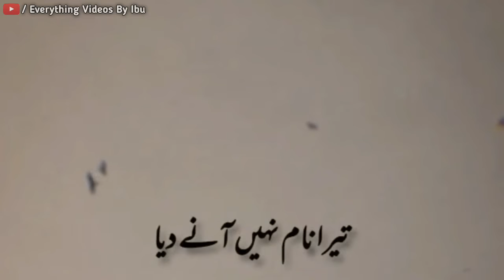Humne Tujh Par Koi Ilzam Nahi Ane Diya Poetry | Heart Touching